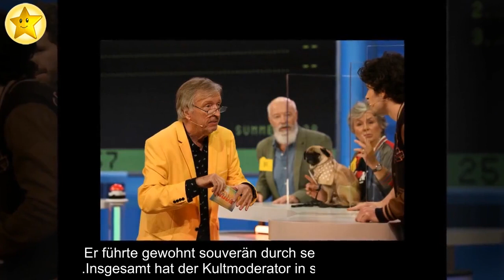Werner Schulze-Erdel feiert "Familien-Duell"-Comeback!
Werner Schulze-Erdel hat wieder 100 Leute gefragt! Das war der Standardsatz des Moderators in seiner Gameshow "Familienduell". Die Kandidaten mussten dabei gemeinsam mit ihren Liebsten die am häufigsten genannten Antworten auf Alltagsfragen schätzen. Werner hat die Kultsendung von 1992 bis 2003 moderiert. Seither ist es allerdings ruhig um den 72-Jährigen geworden. Jetzt – fast 20 Jahre später – wagte Werner allerdings noch einmal ein "Familienduell"-Comeback!
In Luke Mockridges (31) Show LUKE! Die Greatnightshow wollte der gebürtige Münsteraner es noch einmal wissen. Gemeinsam mit dem Comedian und dessen berühmter Familie spielte er zum ersten Mal wieder eine Runde "Familienduell". Die Mockridges traten dabei gegen die Stars von "Hausmeister Krause – Ordnung muss sein" an. Und eines wurde schnell klar: Werner hat in all den Jahren nichts verlernt. Er führte gewohnt souverän durch sein Show-Revival.
Insgesamt hat der Kultmoderator in seiner Laufbahn 2.800 "Familienduell"-Folgen moderiert – und dabei ging es hinter den Kulissen manchmal heftig zur Sache. "Ich habe mal nachgezählt. Es wurden fünf Ehen geschieden, die sich nach der Show so schlimm gestritten hatten", verriet er im Interview mit Luke.
Könnt ihr euch noch an "Familienduell" erinnern?